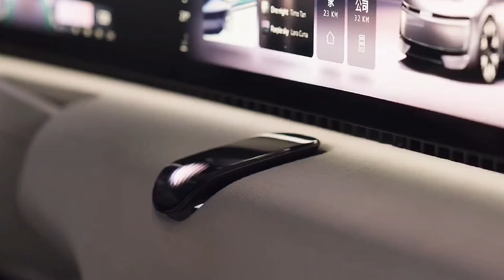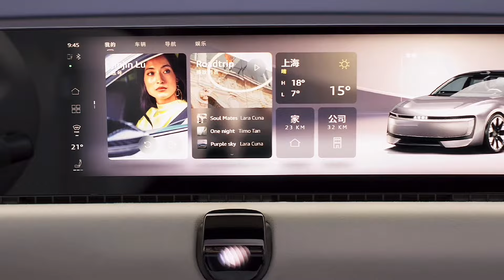All New AUDI E revealed - meet the EV that will change Audi's fate!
This is the new AUDI E concept. Audi E concept is described as a fully electric Sportback, looks production ready, and has almost the same footprint as the new petrol-powered Audi A5.

Underpinning the concept is a new Advanced Digitized Platform, jointly developed by Audi and SAIC.

Power comes from dual electric motors, one on each axle, with a combined output of 775 horsepower and 800 newton meters of torque. It will accelerate to 100 kilometers per hour in just 3.6 seconds.

A battery pack with a capacity of 100 killowats hour will allow a range of 700 kilometers.

The 800 volts architecture is compatible with super-fast charging, adding over 370 kilometers of range in just 10 minutes.